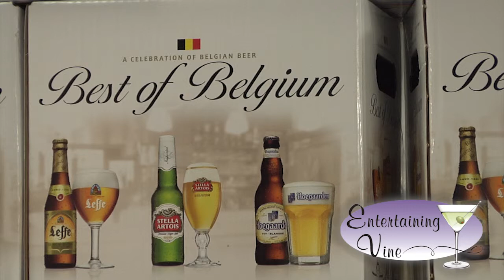Perfect Wines, Liqueur and Beer for your New Year's Eve Party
Try 3 varieties of sparkling wine (2 Korbel and 1 Segura Viudas), Pavan (perfect for Sangria), or the 'Best of Belgium' beer sampler at this week's Entertaining Vine.  Find just the right mix for your New Year's Eve celebration, Dec  27, 2013 from 3-7pm,  at Table & Vine in W. Springfield.

Every Friday, Table & Vine, in West Springfield, features a wine, a liquor and a beer with samples at a special price.  1119 Riverdale Street, West Springfield